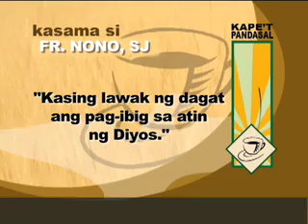Kape't Pandasal Aug 26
Fr. Nono Alfonso, SJ